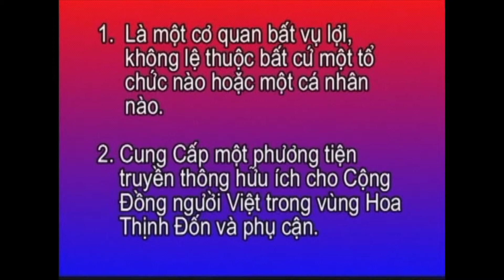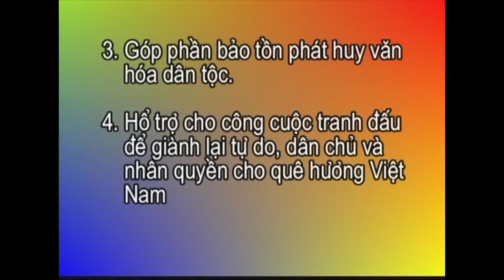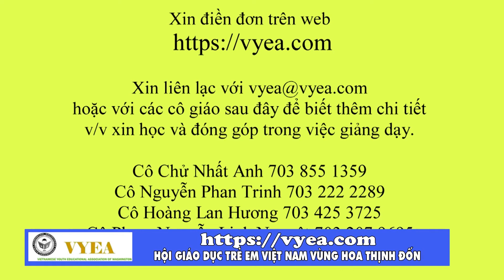THVNHTD CT1408 Tin Tức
Chương trỉnh lần thừ 1408 sau phần tin tức là phóng sự Lễ Tưởng Niệm 30 năm Thảm Sát Thiên An Môn tại trước tòa quốc hội và Lễ Giỗ Tổ Hùng Vương của Hội Người Cao Niên Việt-Mỹ Maryland..